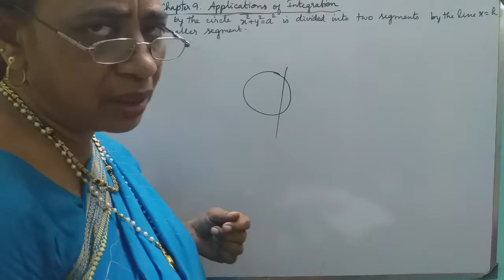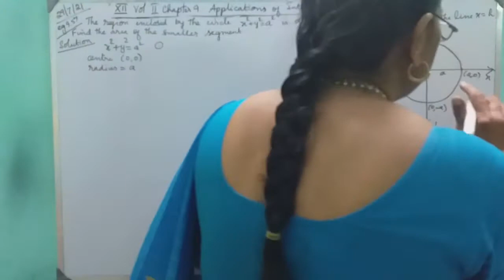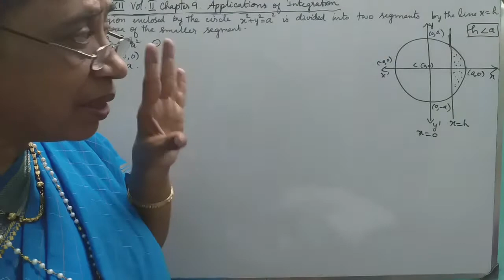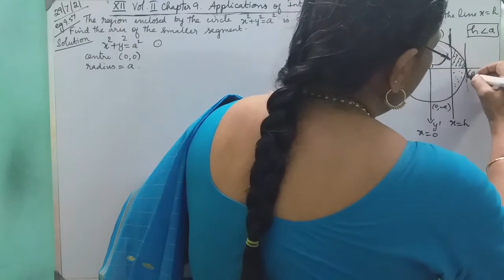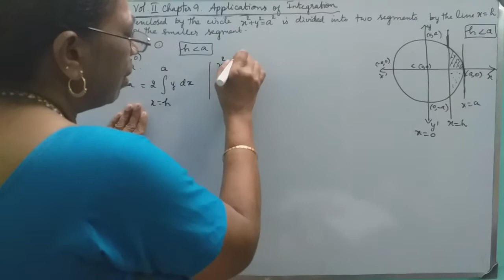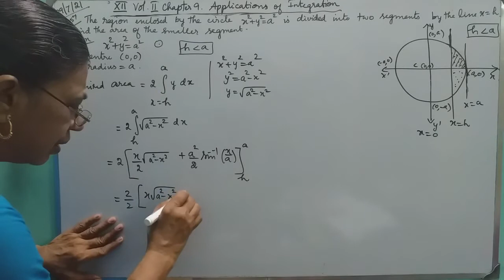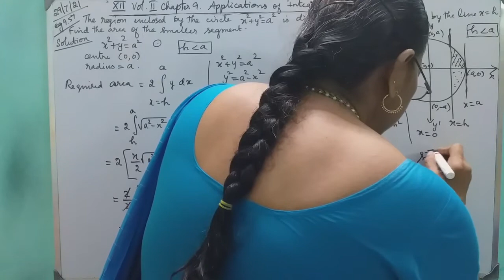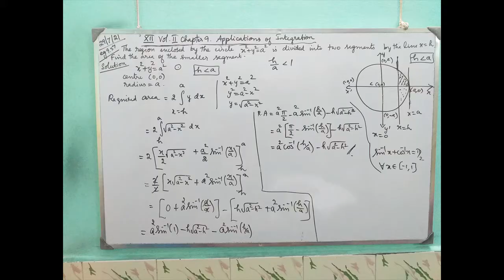MATHS WITH MAHAMUDHA : TN HSC +2 MATHS CLASS ROOM - Chapter 9